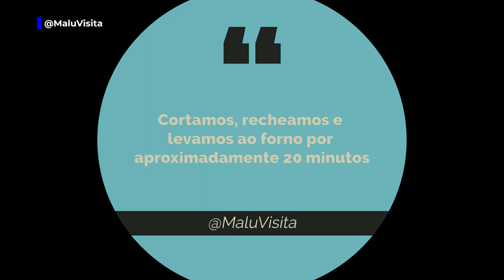Pão de alho com queijo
O  pão de alho faz muito sucesso em churrascos.

 É possível fazer versões caseiras extremamente gostosas, com casquinhas crocantes ou recheios cremosos, sem ter muito trabalho na cozinha e sem precisar usar muitos ingredientes.

Se você gosta de uma  apresentação bonita e diferente e gosta de queijos, então a versão é para você!

Aqui, a sugestão é usar o pão italiano redondo, que conta com uma textura mais firme. E recheá-lo com uma pasta feita de manteiga, sal, pimenta e cheiro verde. E ainda fatias de queijo mussarela que derretem e deixam  sabor e o look ainda mais bonito.  Por cima abuse do queijo parmesão.

É sucesso garantido!

Na nossa receita usamos:
 Pão italiano pequeno de fermentação natural da Zappa´s
100grs de manteiga
Sal
Pimenta
Cheiro verde
100 gramas de queijo muçarela
50 gramas de parmesão.